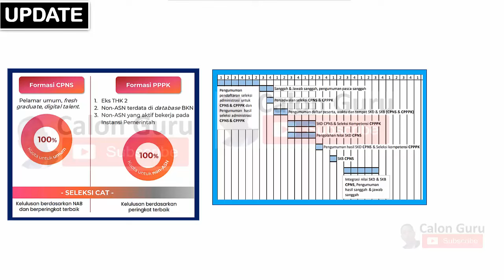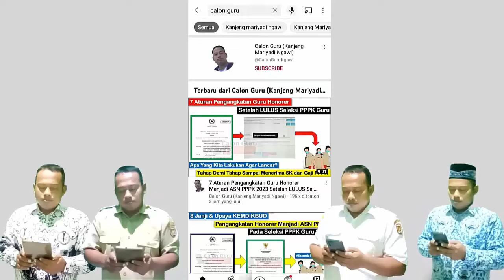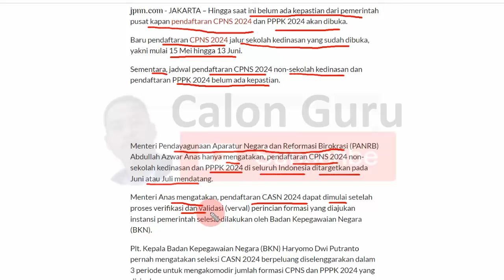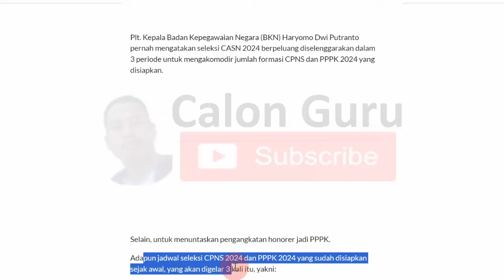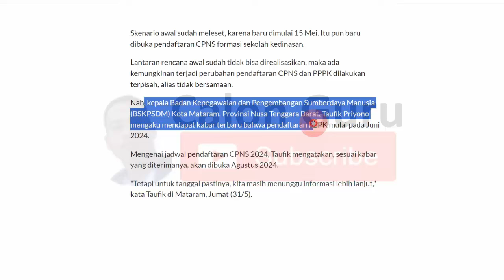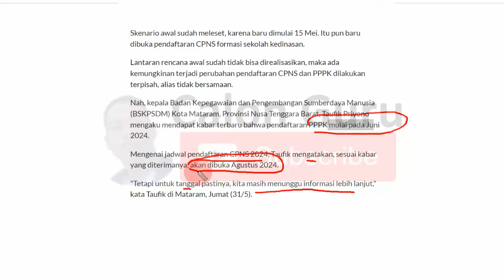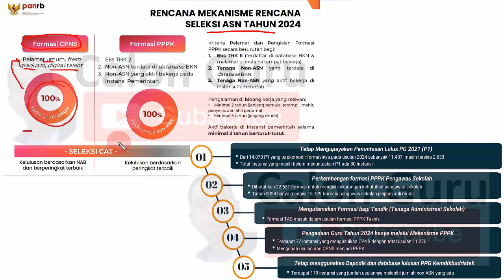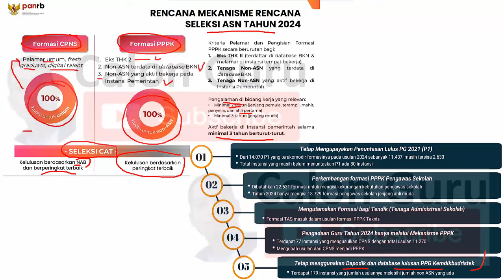UPDATE Jadwal Pendaftaran CPNS dan PPPK 2024 Tidak Bersamaan ~ Kamu Daftar Bulan Juni atau Agustus?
Jadwal Pendaftaran CPNS 2024 dan Jadwal Pendaftaran PPPK 2024 Tidak Bersamaan. Menjelang dibuka pendaftaran cpns 2024 dan pendaftaran PPPK 2024 baik pendaftaran PPPK Guru 2024, pendaftaran Kesehatan 2024, pendaftaran Teknis 2024 maupun pendaftaran Kemenag 2024 tentu sobat Calon Guru selalu memantau link pendaftaran cpns 2024 dan link pendaftaran PPPK 2024 serta mencari jawaban Pendaftaran CPNS 2024 kapan dibuka, CPNS 2024 jurusan apa saja, SSCN 2024 kapan dibuka, Kapan PPPK 2024 dibuka, Apakah PPPK bisa daftar CPNS 2024, Kapan pendaftaran CPNS 2024 dibuka dan Bagaimana Cara Daftar P3K 2024. Pada video ini Calon Guru menyajikan update info pppk 2024 terbaru mengenai Jadwal pendaftaran cpns 2024, Jadwal pendaftaran PPPK 2024, Jadwal pendaftaran PPPK Guru 2024, Jadwal pendaftaran Kesehatan 2024 dan Jadwal pendaftaran Teknis 2024 termasuk Jadwal pendaftaran Kemenag 2024.

Detail pendaftaran cpns 2024 sampai kapan nanti kita pantau di sscasn bkn go id 2024 bagi sobat Claon guru yang akan melakukan pendaftaran cpns 2024 fresh graduate maupun cpns 2024 untuk sma dan saat ini silakan mempersiapkan syarat pendaftaran cpns 2024 dan syarat pendaftaran PPPK 2024. Nantinya formasi cpns 2024 pdf, formasi pppk 2024 dapat dilihat pada link pendaftaran cpns 2024 lulusan sma serta link pendaftaran cpns 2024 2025 termasuk juga pppk 2024 kemenag. Untuk guru honorer yang menunggu pppk 2024 kapan dibuka silakan pantau sscasn 2024 semoga pemda kita membuka banyak formasi pppk guru 2024.